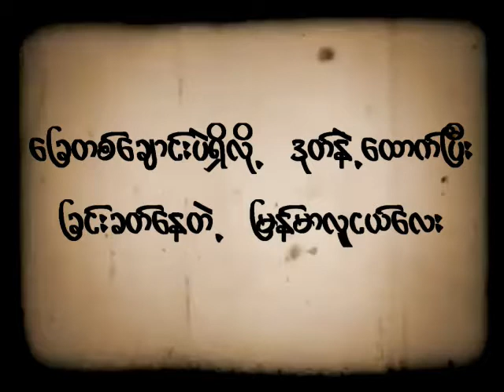ခြေတစ်ချောင်းပဲရှိတာကြောင့် တုတ်ချောင်းအကူအညီနဲ့ ခြင်းခတ်နေတဲ့ မြန်မာလူငယ်လေး